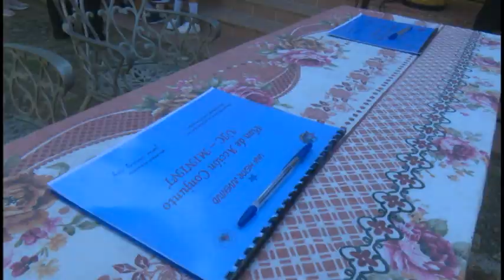Acto de abanderamiento a Jóvenes de la UJC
En el histórico Museo Ñico López, escenario de la lucha cubana y de jóvenes que dieron su vida por la patria, se dio cita a los jóvenes Bayameses para abanderar a la delegación que participara en el Duodécimo Congreso.